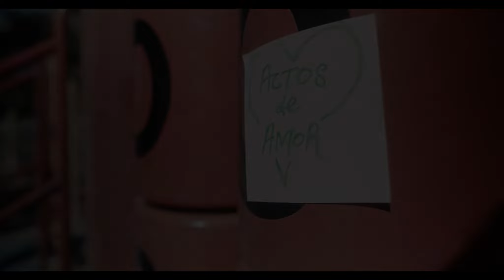Zapatero Stories México 2017